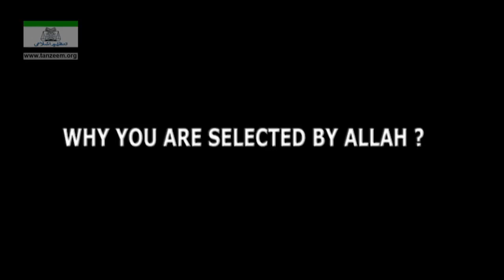Why You are Selected By ALLAH !